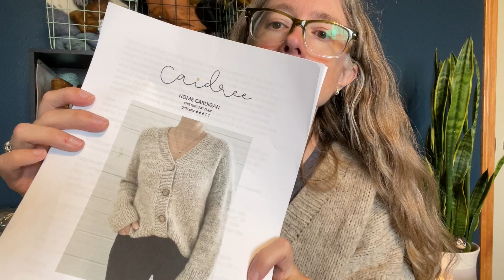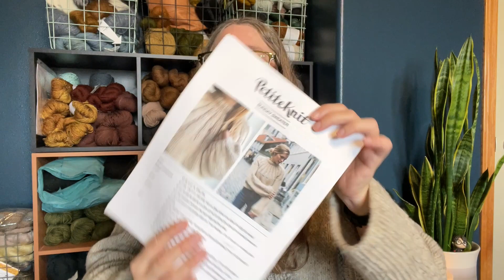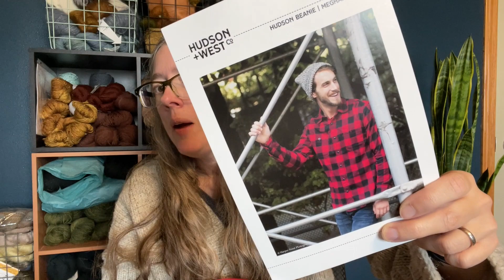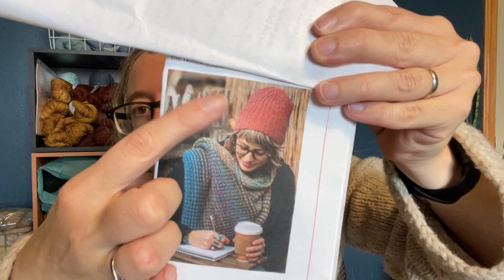Episode 5: Lots of Knitting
Knitting Podcast No 5. the one with a lot of knitting: FO's, WIPs, and acquisitions. Happy knitting!

Reading:
'Iron Flame' Rebecca Yarros
'Fairy Tale' Stephen King
'A Court of Silver Flames' Sarah J Maas

Goosebumps (Hulu)
Welcome to Wrexham (Hulu)
Beckham (Netflix)
Parenthood (Hulu)